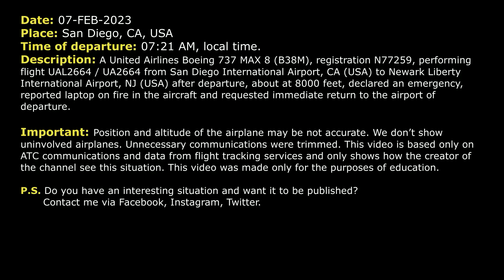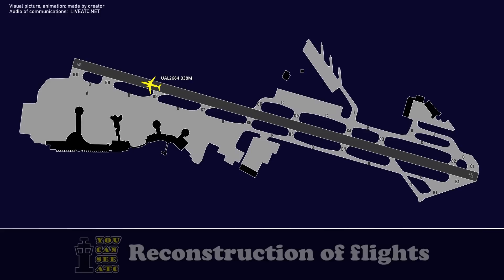Fire on board. Laptop on fire in aircraft. United Boeing 737 MAX 8 needs immediate return. Real ATC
THIS VIDEO IS A RECONSTRUCTION OF THE FOLLOWING SITUATION IN FLIGHT:

07-FEB-2023. A United Airlines Boeing 737 MAX 8 (B38M), registration N77259, performing flight UAL2664 / UA2664 from San Diego International Airport, CA (USA) to Newark Liberty International Airport, NJ (USA) after departure, about at 8000 feet, declared an emergency, reported laptop on fire in the aircraft and requested immediate return to the airport of departure.

Timestamps:

00:00 Description of situation
00:17 Initial climb
00:36 Laptop on fire
02:25 UAL2664 is cleared for the visual approach
03:40 United 2664 contacted Tower Controller
04:07 Landing

HOW I DO VIDEOS:
1) I monitor media, airspace, looking for any non-standard, emergency and interesting situation.
2) I find communications of ATC unit for the period of time I need.
3) I take only phrases between air traffic controller and selected flight.
4) I find a flight path of selected aircraft.
5) I make an animation (early couple of videos don’t have animation) of flight path and aircraft, where the aircraft goes on his route.
6) When I edit video I put phrases of communications to specific points in video (in tandem with animation).
7) Together with my comments (voice and text) I edit and make a reconstruction of emergency, non-standard and interesting situation in flight.